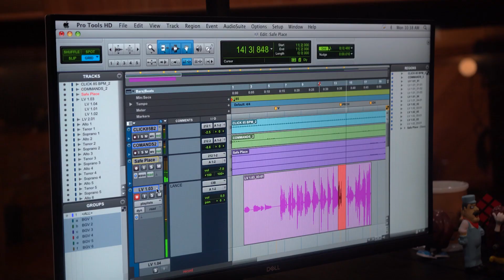SC Worship | Behind the Scenes | He Knows (feat. Alex Johnson)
Join Pastor Alex Johnson as we take a look behind the scenes of SC Worship's new song, "He Knows".

We are SC Worship | The Best is Yet to Come